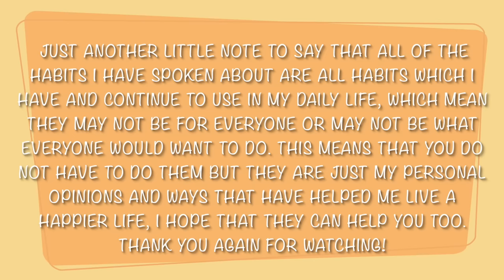CHATTY VLOG: How to be happy | How to be happier | 8 Habits for a happier lifestyle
8 Simple Habits for how to be happy. These simple ways really helped teach me how to be happier in my life and they can all be free. These are my own personal habits for a happier lifestyle and you can either choose to do all of them, 3 of them or none of them.

I have no medical background in mental health or talking about the improvement of well-being, these are just my personal opinions and ways that have worked for me.

*Etsy Shop

Ellie x